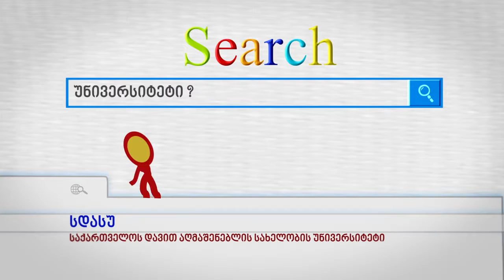სდასუ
საქართველოს დავით აღმაშენებლის სახელობის უნივერსიტეტი